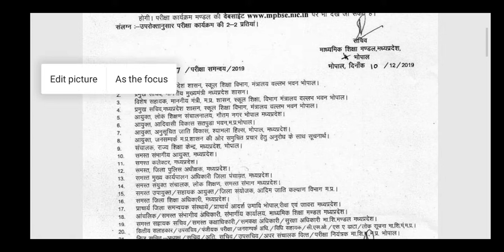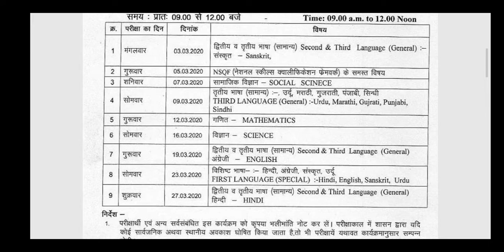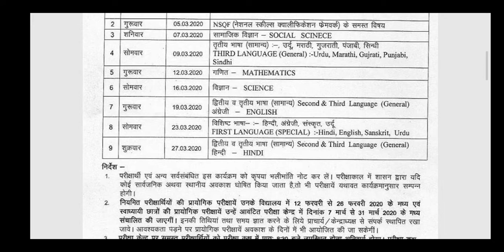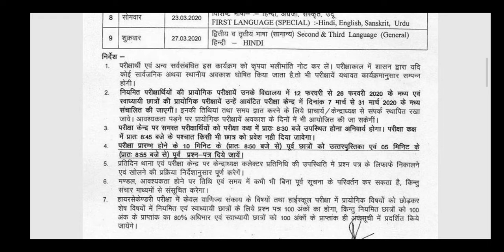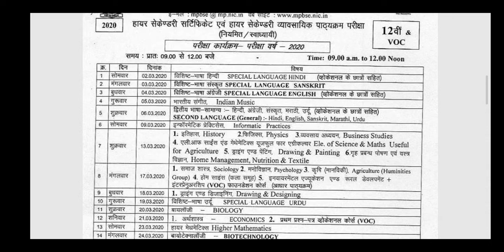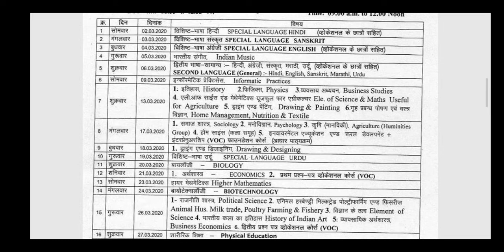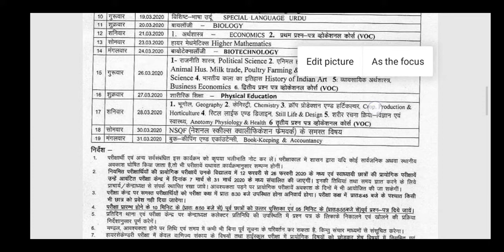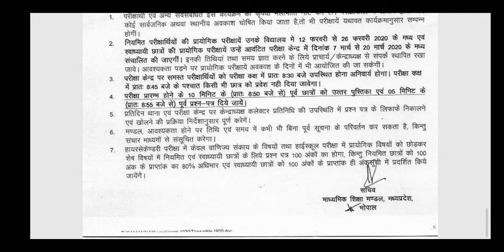Latest Timetable 10,12 class mp board 2020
Madhya pradesh Board English .